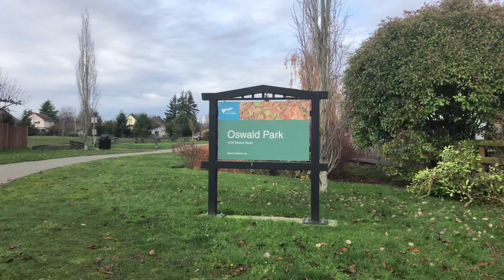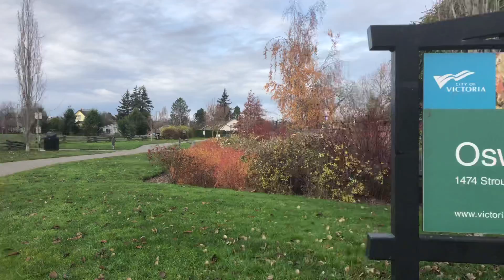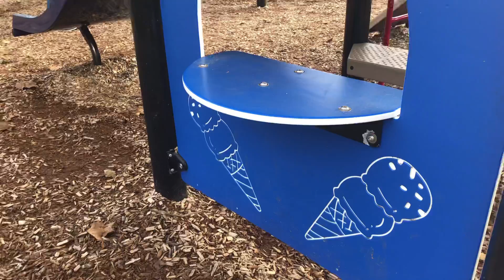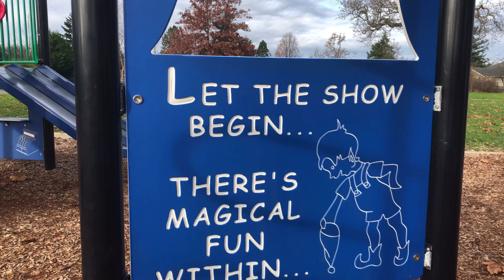Oswald Park Victoria BC